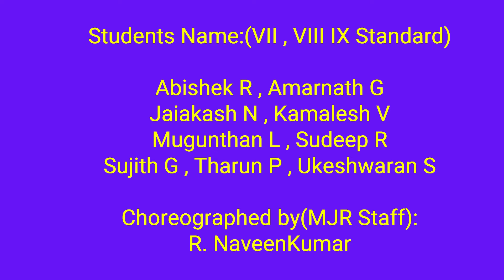17th Annual Day - Celebration - Dance by- VII Standard , VIII Standard and IX Standard Students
17th Annual Day Celebration - 30-March-2024, Saturday.
Dance By Boys of VII Standard , VIII Standard and IX Standard Students